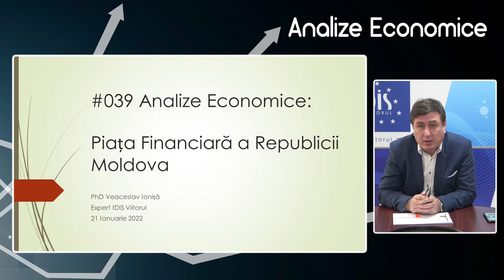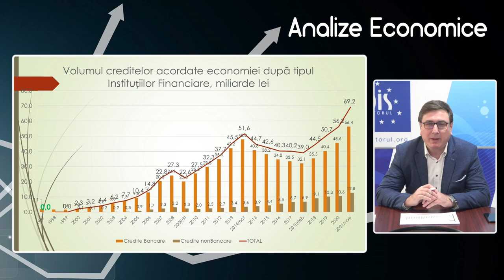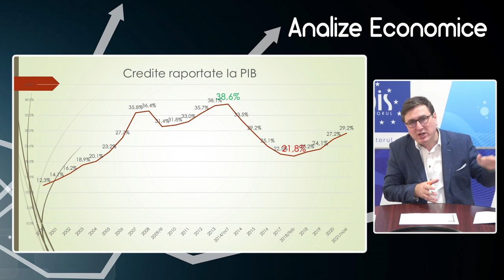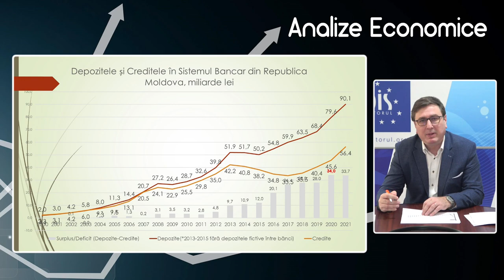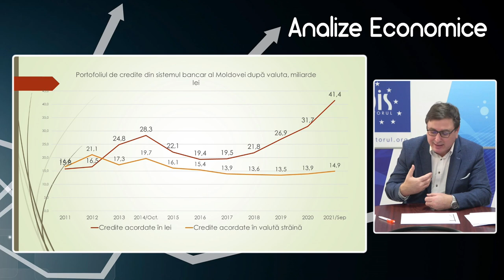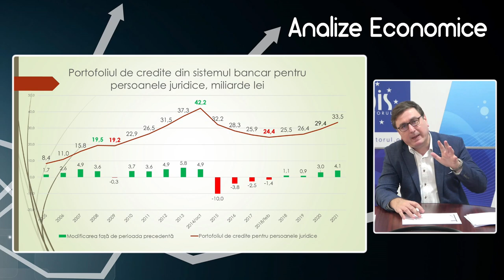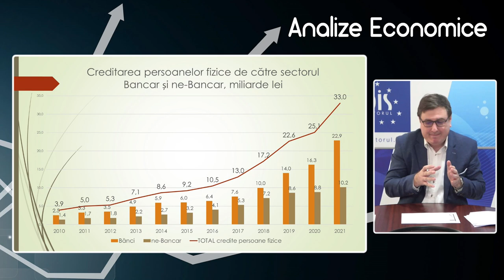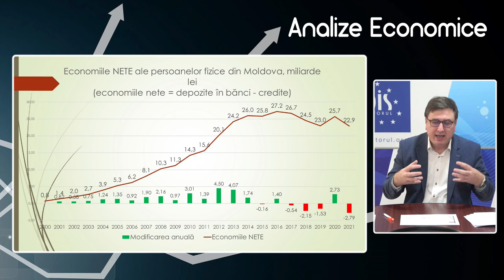Analize economice cu Veaceslav Ioniță - 21 ianuarie 2022. „Piața financiară a Republicii Moldova”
Analize economice cu Veaceslav Ioniță - 21 ianuarie 2022. Subiectul „Piața financiară a Republicii Moldova”